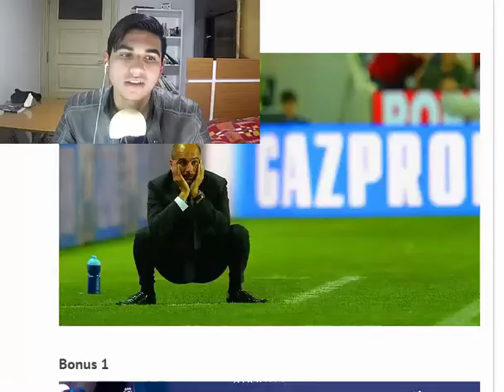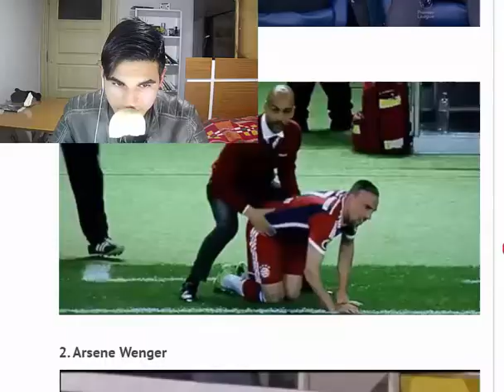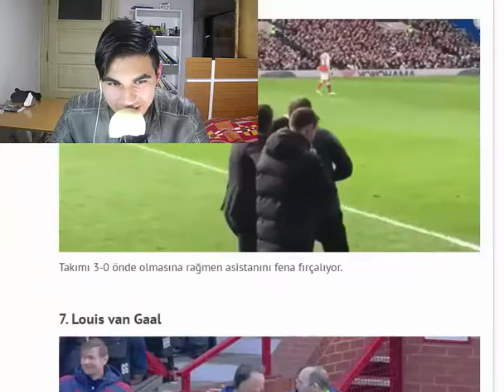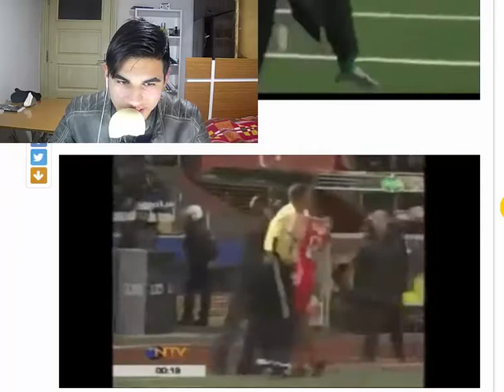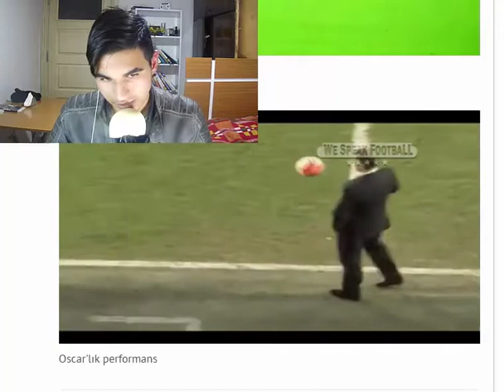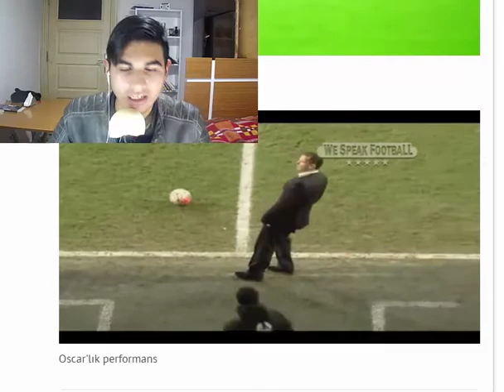Teknik Direktörlerin Komik Anları & Gol Sevinçleri ●